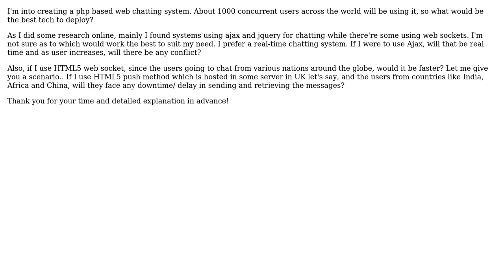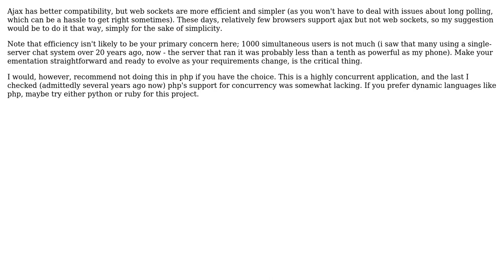Software Engineering: The best way to create a PHP chat system (2 Solutions!!)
Software Engineering: The best way to create a PHP chat system

With thanks & praise to God, and with thanks to the many people who have made this project possible! | Content (except music & images) licensed under CC BY-SA | Music | Images & others | With thanks to user Steve Chamaillard user Jules user 112233 and the Stack Exchange Network Trademarks are property of their respective owners. You are responsible for your own actions.